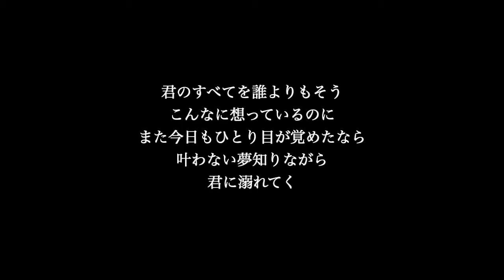【ピアノ伴奏カラオケ】夢のうた / 倖田來未【原曲キー】